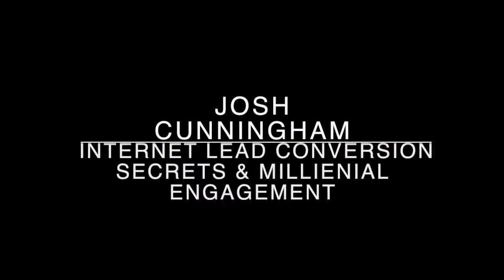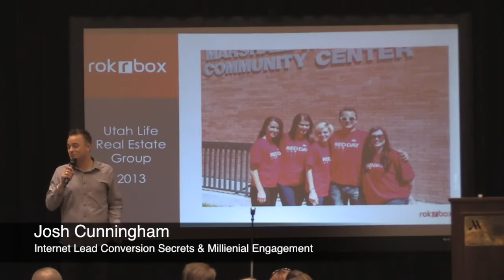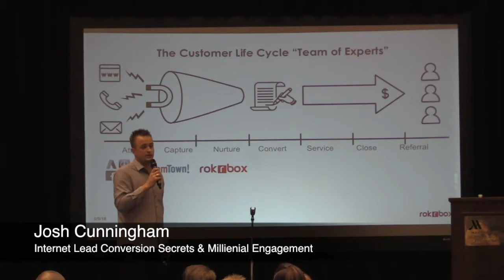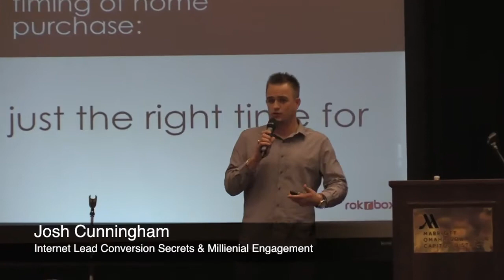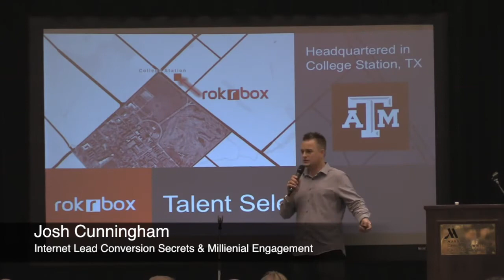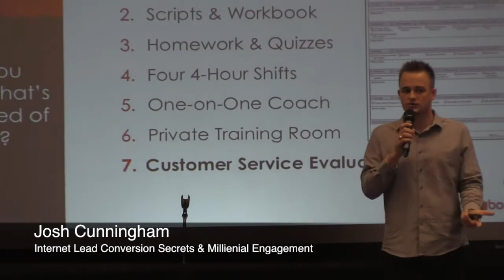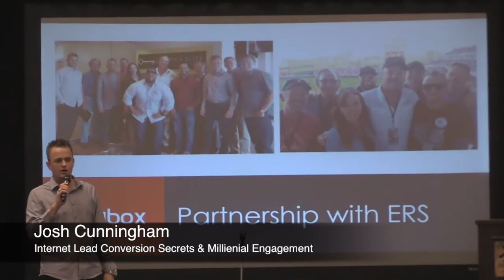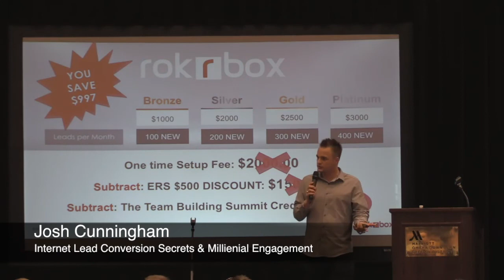Unlocking Internet Lead Conversion Secrets & Millennial Engagement: Keynote with Josh Cunningham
Join us for an insightful keynote session with Josh Cunningham, Founder & CEO of rokrbox, as he reveals the secrets to successful internet lead conversion and millennial engagement in the real estate industry. Drawing on his extensive experience and expertise, Josh shares practical strategies and proven tactics for optimizing lead generation, nurturing prospects, and converting them into loyal clients using cutting-edge technology and data-driven approaches. He also shares his insights on effectively engaging with the millennial demographic, including leveraging social media, personalization, and authentic connections. Don't miss this exclusive opportunity to learn from one of the industry's top thought leaders and unlock the secrets to internet lead conversion and millennial engagement for your real estate business!

Keynote, internet lead conversion, millennial engagement, Josh Cunningham, rokrbox, real estate industry, technology, data-driven approaches, social media, personalization, authentic connections, thought leader.